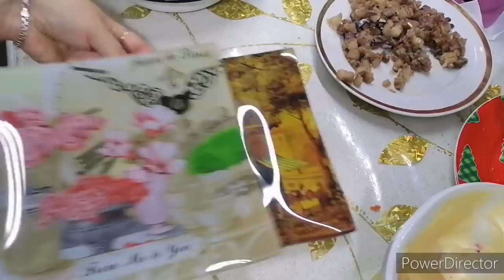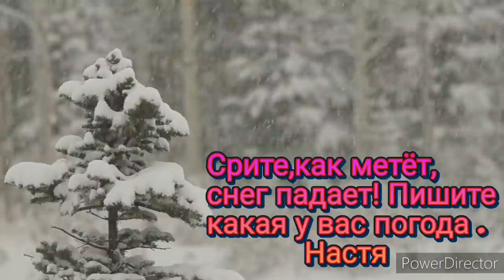Готовим салаты на новый год.